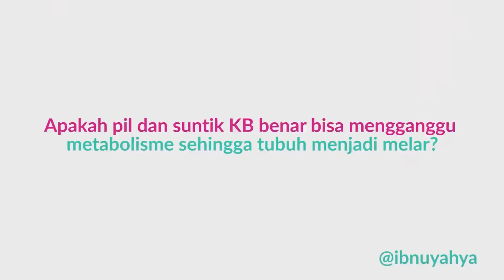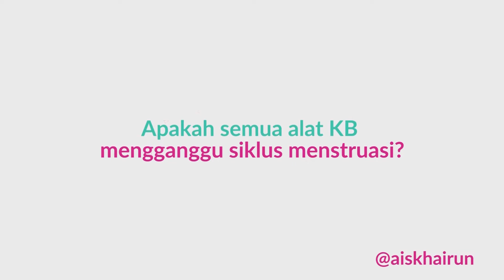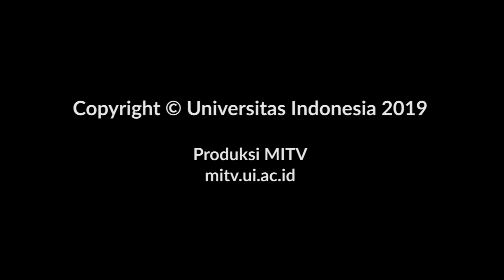FAQ - Kontrasepsi #4: KB Bisa Ganggu Pola Haid?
Metode kontrasepsi (KB) apa ya yang bisa mengganggu pola menstruasi (haid)? Lalu, apakah ada juga alat KB yang bisa mengganggu metabolisme tubuh?

Ini dia FAQ Kontrasepsi bagian terakhir dari Dosen FKUI, Dr. dr. Omo Abdul Madjid, Sp.OG(K). Sampai jumpa lagi di FAQ episode selanjutnya!